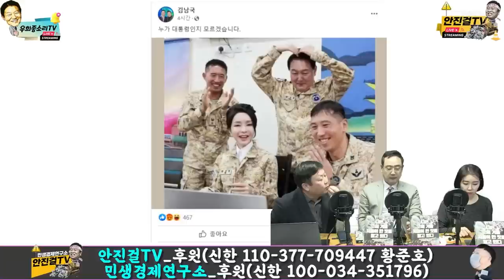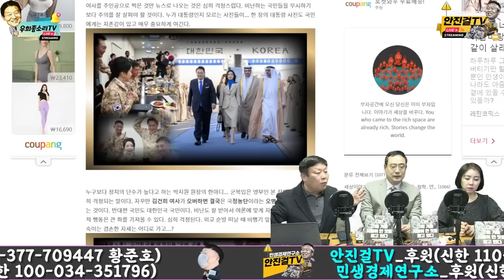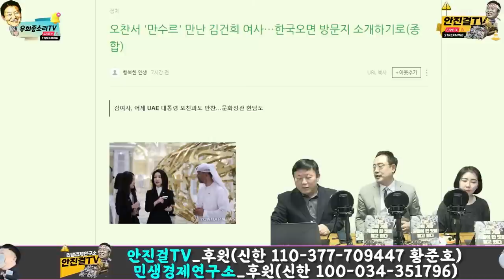[재방송]_한동훈 면상에 이 책을 딱! (feat_나는 그해 겨울 저들이 한 짓을 알고 있다)